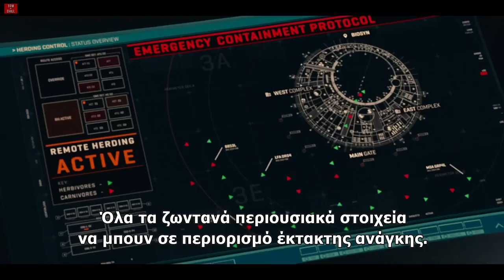Αν Πήγαινε Στραβά | Jurassic World: DOMINION (Επ. 3)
Δεν γινόταν να μην μιλήσω για αυτό το project...Για το Jurassic World: Dominion που δεν ήταν τίποτα από όλα αυτά που λέει! Καλή διασκέδαση!